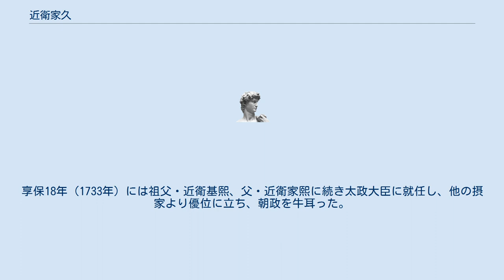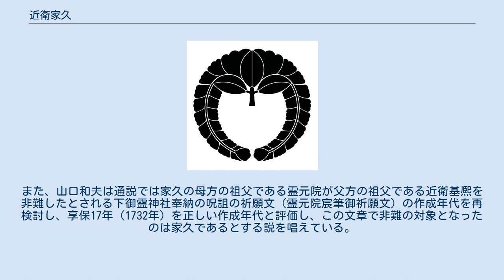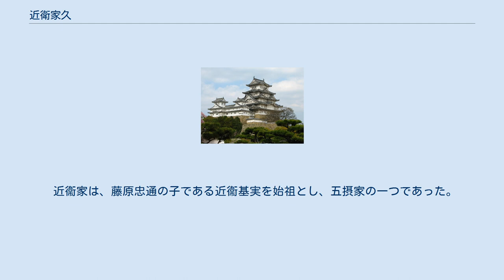近衛家久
近衛 家久（このえ いえひさ）は、江戸時代中期の公家・公卿、関白、太政大臣、准三宮。
後陽成天皇の男系五世子孫である。
 父は近衛家熙。
母は霊元天皇第二皇女の憲子内親王。
伯母に近衛熙子（6代将軍徳川家宣御台所）。
 元禄8年（1695年）に従三位に叙され、公卿となる。
享保11年（1726年）から元文元年（1736年）まで関白並びに藤氏長者を務めた。
享保18年（1733年）には祖父・近衛基熙、父・近衛家熙に続き太政大臣に就任し、他の摂家より優位に立ち、朝政を牛耳った。
当時の将軍は徳川吉宗であったが、先々代の徳川家宣の御台所で家久の伯母である近衛熙子（天英院）は存命であり、近衛家3代に亘る朝廷独占に繋がった。
また島津家や徳川家との外戚関係を築いたことも要因となった。
しかし、中御門天皇側近や他の摂家から非難されることも多かった。
また、山口和夫は通説では家久の母方の祖父である霊元院が父方の祖父である近衛基熈を非難したとされる下御霊神社奉納の呪詛の祈願文（霊元院宸筆御祈願文）の作成年代を再検討し、享保17年（1732年）を正しい作成年代と評価し、この文章で非難の対象となったのは家久であるとする説を唱えている。
つまり、山口説に従えば、霊元院は自らの孫を「私曲邪佞の悪臣」と悪し様に罵っていたことになる。
1737年（元文2年8月17日）に薨去。
享年51。
 日記に『家久公記』がある。
父同様に茶の湯や有職故実などの文芸に優れており、和歌も多く残されている。
後に家久の後任の太政大臣となる一条兼香とは長い間対立関係にあった。
 近衞家は、藤原忠通の子である近衞基実を始祖とし、五摂家の一つであった。
 ^ 山口和夫「近世の朝廷・幕府体制と天皇・院・摂家」（初出：大津透 編『史学会シンポジウム叢書 王権を考える-前近代日本の天皇と権力-』（山川出版社、2006年）/所収：山口『近世日本政治史と朝廷』（吉川弘文館、2017年） ISBN 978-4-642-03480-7）　2017年、P250-255